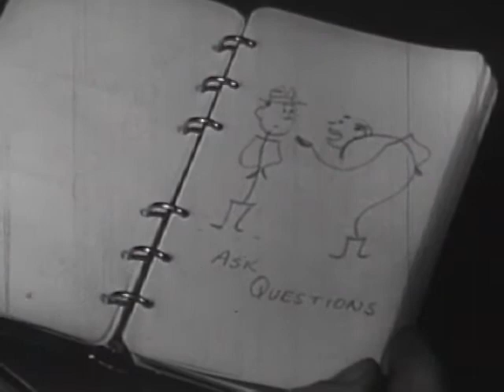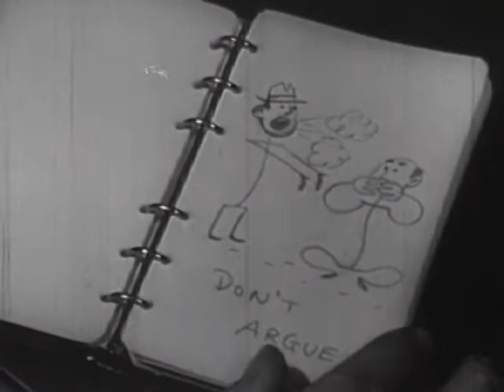The Things People Want (1948)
Distinctive sales training film on the hierarchy of human needs, starring a young John Forsythe.